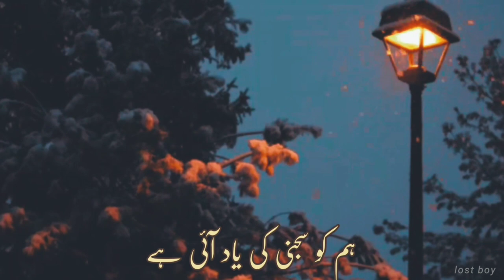bheega bheega sa yeh december - Abrar ul Haq | lyrics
~ 𝙗𝙝𝙚𝙚𝙜𝙖 𝙗𝙝𝙚𝙚𝙜𝙖 𝙨𝙖 𝙮𝙚𝙝 𝙙𝙚𝙘𝙚𝙢𝙗𝙚𝙧 𝙝𝙖𝙞,
   𝙗𝙝𝙚𝙚𝙜𝙞 𝙗𝙝𝙚𝙚𝙜𝙞 𝙨𝙞 𝙮𝙚𝙝 𝙩𝙖𝙣𝙝𝙖𝙞 𝙝𝙖𝙞 🖤

bheega bheega sa yeh December song by Abrar ul Haq from his album 'Billo On G.T. Road'.